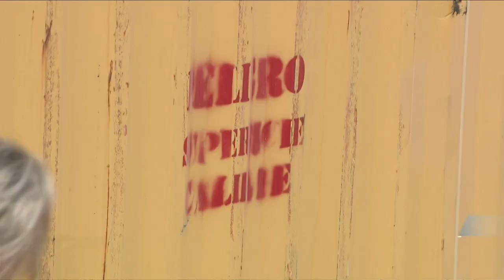First round of shipping containers closes after two weeks of bidding